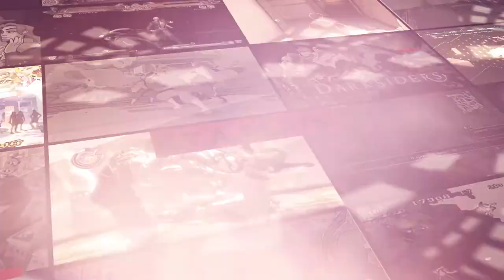Sword of Mana [049 - Rust in Pieces] ETA Plays!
"All this means is: we have to keep going."